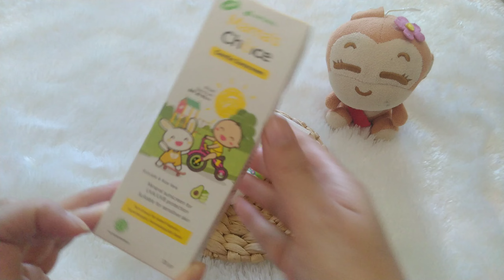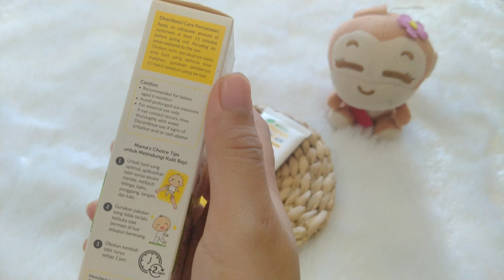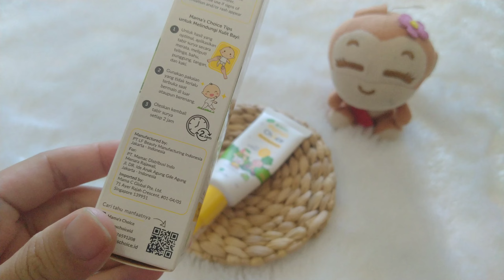Mamas Choice Baby Gentle Sunscreen | Sunscreen bayi SPF 30 PA ++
Mamas Choice Gentle Sunscreen
sunscreen anakku
Tempat beli